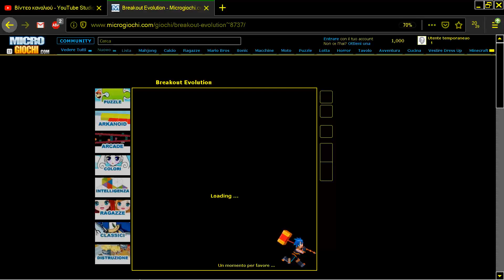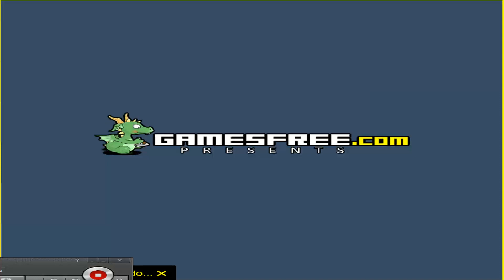BREAKOUT EVOLUTION 1 ONLINE BREAK OUT ARKANOID FROM MICROGIOCHI COM